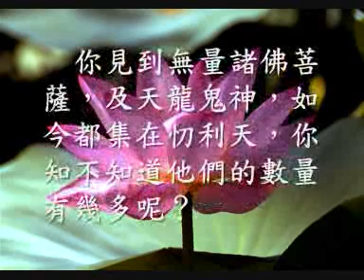淺談《地藏菩薩本願經》（二）大願地藏 化身度人（廣結善緣2103）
南無大願地藏王菩薩
地獄未空　誓不成佛
眾生度盡　方證菩提

觀成法師用清晰粵語教授讀誦《地藏菩薩本願經》（片長2小時26分鐘）